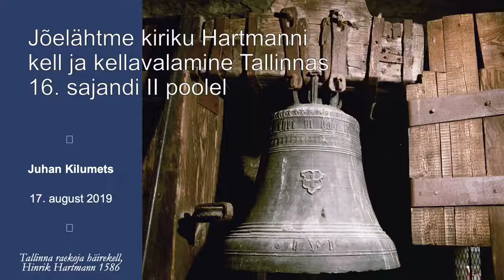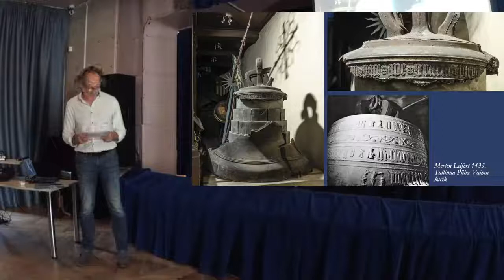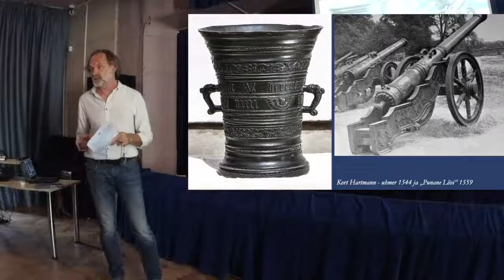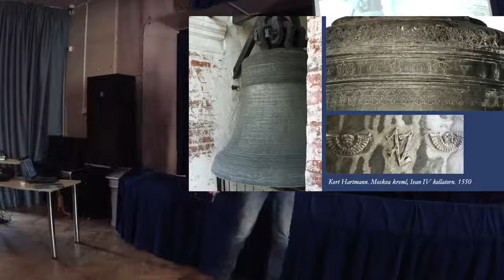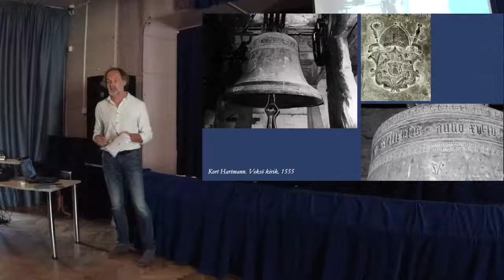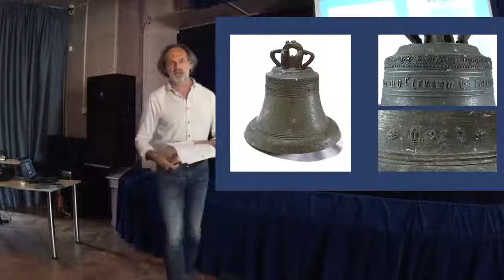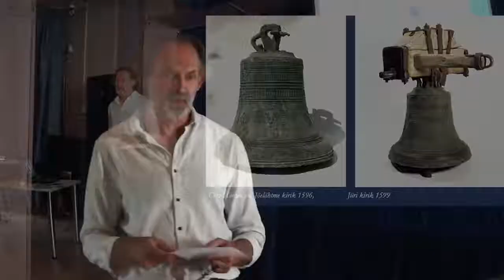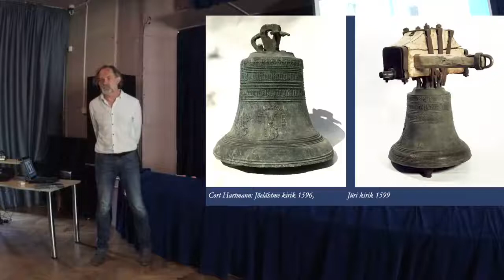Juhan Kilumets - Jõelähtme kiriku Hartmanni kell ja pronksivalamine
Juhan Kilumets - Jõelähtme kiriku Hartmanni kell ja pronksivalamine Tallinnas 16. sajandi teisel poolel

Juhan Kilumetsa ettekanne 17. augustil 2019 Jõelähtme koguduse korraldatud ajalookonverentsil Jõelähtme kogudus 800.

Video salvestas ja monteeris Aivar Haav.